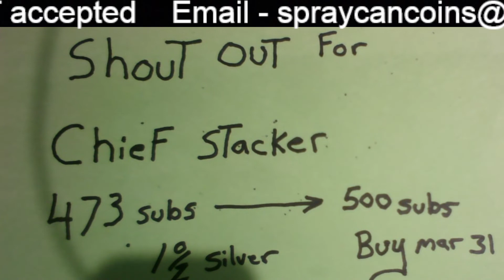SHOUT OUT FOR CHIEF STACKER